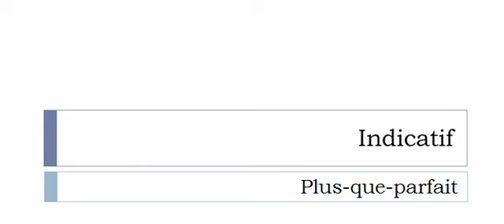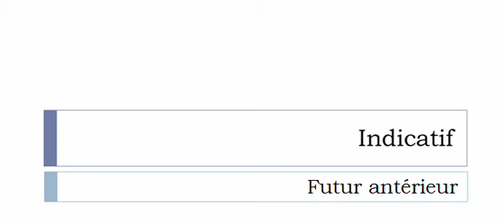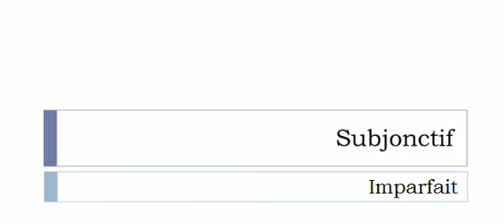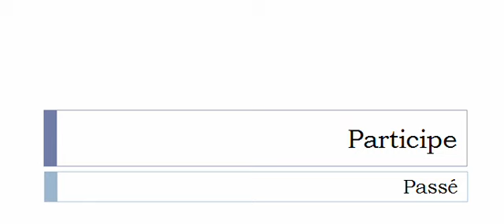Aprender francês = Conjugação = Cercler